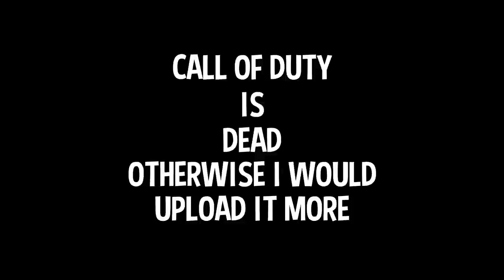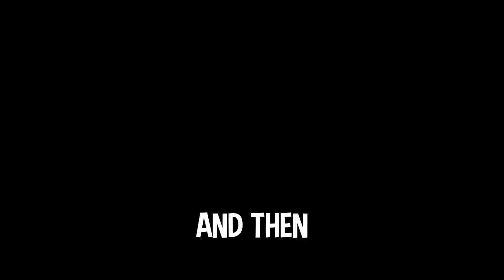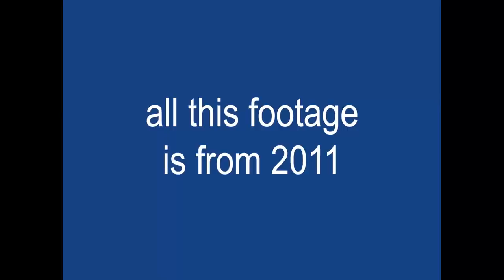This will make you want to play the OLD Call of Duty games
I hope you enjoyed! Leave a like for a rare call of duty video

In todays video my friends and I played the old Treyarch Call of Duty's (Black Ops 1, 2, 3, and 4) This is more of a nostalgic tribute video because I know a lot of my subscribers subscribed for COD videos. Call of duty hasn't been too great recently so I've been uploading different games. Thank you to everybody for supporting!